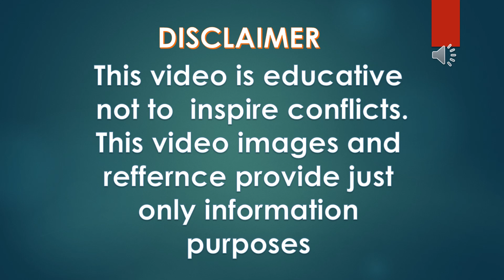India Vs Nigeria Power Camparison 2023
In This Video I Campare India Vs Nigeria Power Camparison 2023     Who Is Most Powerfull.This Video About Military Power Camparison..Data All About Navy and Airforce and Army...

Global Military Power
power comparison